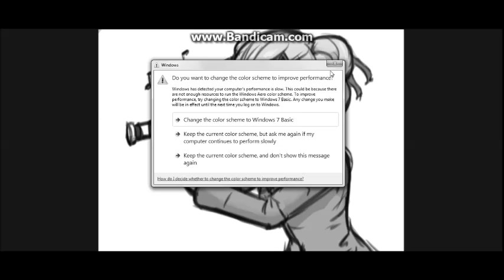TURN DOWN YO VOLUME! Messing around with my recorder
I SOUNDED LIKE RICK OML

HAh only at the end.